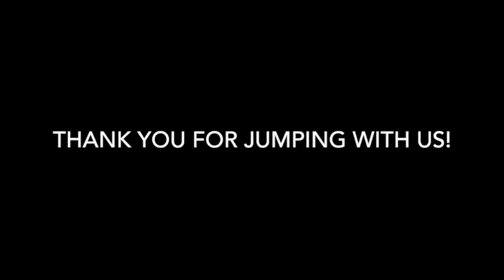Skydive Tennessee Laura Owen